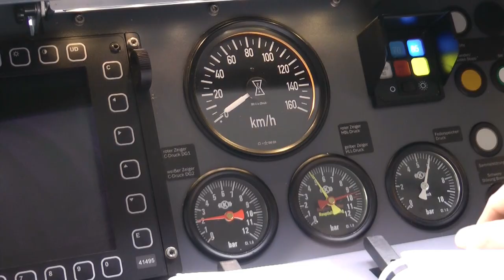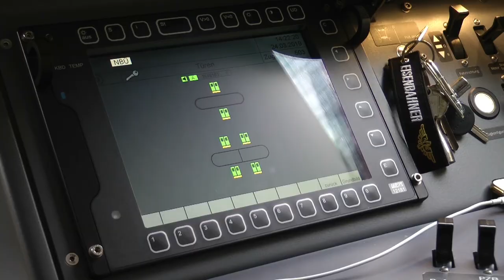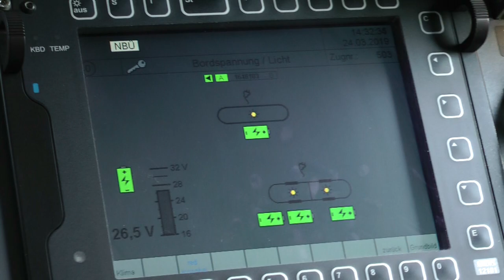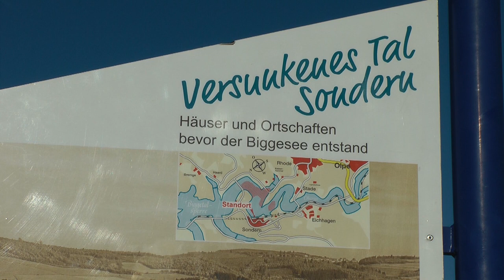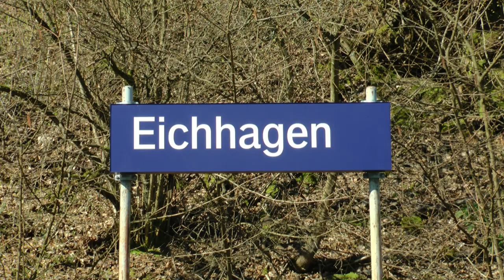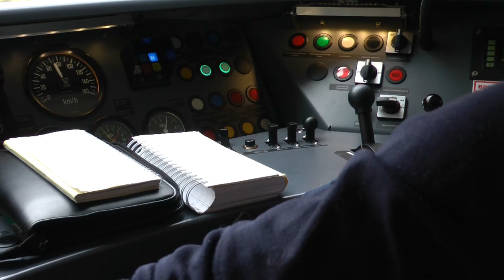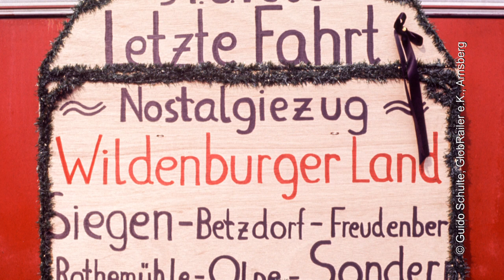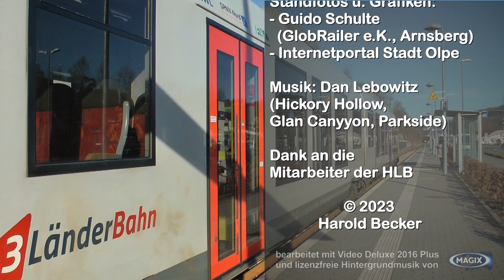Der Biggesee Express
In Finnentrop zweigt die malerische Strecke über Attendorn, am Biggesee entlang nach Olpe von der Ruhr-Sieg-Strecke ab. Wir fahren mit, zeigen sehenswertes entlang der Strecke und erinnern an die Geschichte der bahn und den Bau der Bigge-Talsperre im Sauerland. Einige historische Fotos stellte Guido Schulte, Fa. GlobRailer e.K. zur Verfügung.
Clemens-August-Str. 118
D-59821 Arnsberg